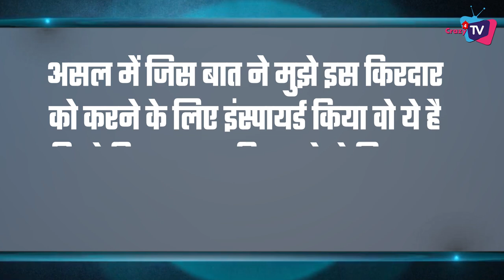Barsatein Despite Nausheen Ali Sardar This 2 Actress Also Enter in in Show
3 New Character To Enter in Ekta Kapoor’s Show Barsatein! Must Watch Video